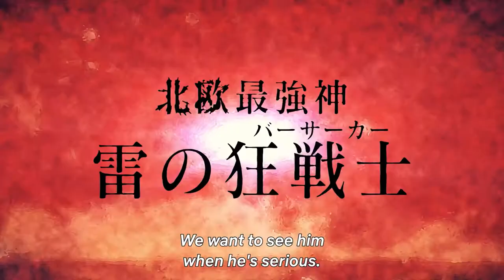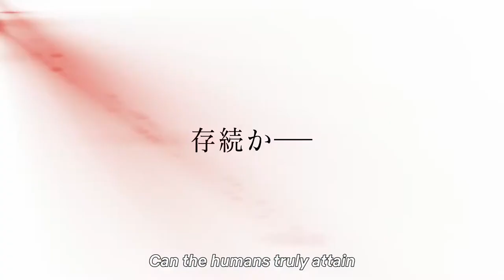Record of Ragnarok Official Trailer 2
This mega-popular manga series with over 6 million copies in print finally receives an anime adaptation! Representatives from throughout human history take on the world’s deities in 13 one-on-one battles — and the fate of humanity is at stake! Bringing this intense world to the screen is Graphinica, the animation studio behind “Juni Taisen: Zodiac War” and “Hello World,” who have depicted many fierce 3D CG battles in anime such as “Blade of the Immortal,” “Promare” and “Girls und Panzer.” A thrilling and transcendent battle-action anime explodes onto the screen! Streaming starts from June 17 worldwide, only on Netflix!